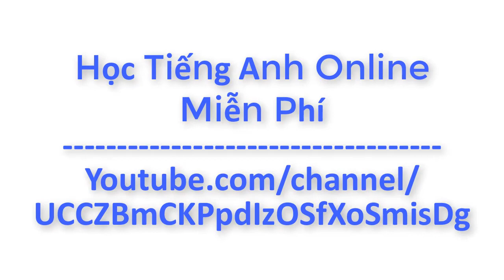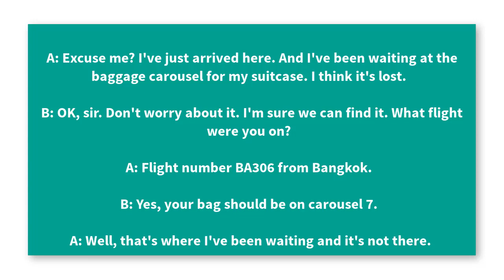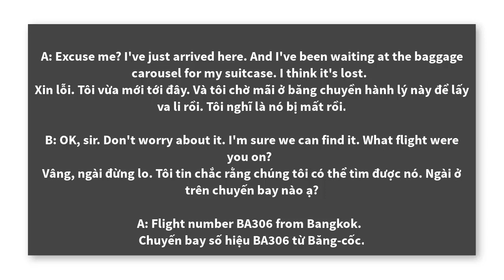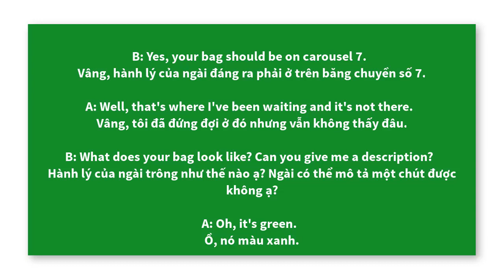✅Xử lý tính huống bị thất lạc hành lý khi bay bằng tiếng anh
Học từ vựng tiếng Anh là cơn ác mộng của 99% những người mới học tiếng anh. Mời bạn cùng kênh học tiếng anh online mỗi ngày học ngay 1000 từ vựng tiếng Anh thông dụng theo 3000 chủ đề khác nhau trong cuộc sống.
Học từ vựng tiếng Anh theo các chủ đề thông dụng như từ vựng giao tiếp, từ vựng về nghề nghiệp, gia đình, quần áo, thời tiết và nhiều chủ đề từ vựng chuyên ngành khác như kế toán, thương mại, nhà hàng. Tất cả các từ đều có phần phiên âm, audio hình ảnh minh và một câu ví dụ liên quan đến từ vựng minh họa giúp bạn nhớ từ hiệu quả nhất.
Với hơn 300 chủ đề Học từ vựng tiếng Anh theo các chủ đề thông dụng sẽ giúp các bạn rất nhiều trong việc chinh phục khả năng nói tiếng anh. Đừng ngần ngại hãy nhấn nút đăng ký theo dõi kênh video của mình để cùng mình học từ vựng, học ngữ pháp, học tất cả những gì liên quan đến tiếng anh các bạn nhé.
Đảm bảo khi các bạn học xong tất cả kiến thức trên kênh của mình thì các bạn sẽ trở thành một người nói tiếng anh lưu loát, tự tin giáo tiếp  thường ngày với người bản địa cũng như tự tin giao tiếp trong công việc khi được làm việc với đối tác nước ngoài.